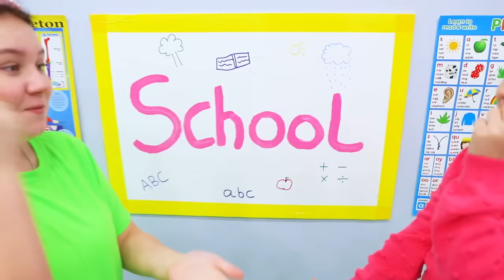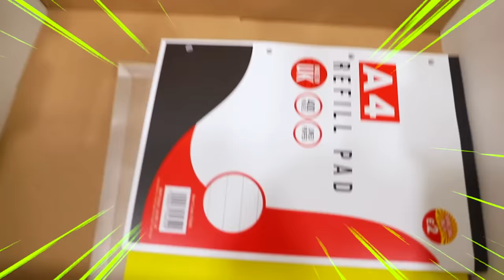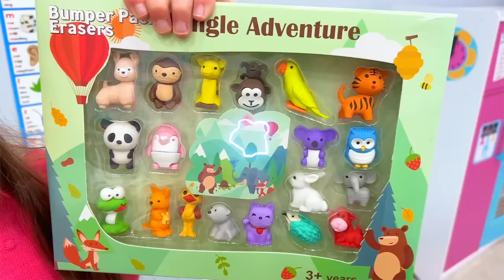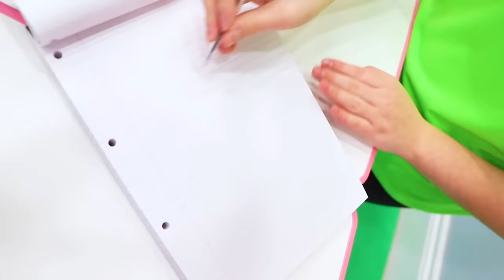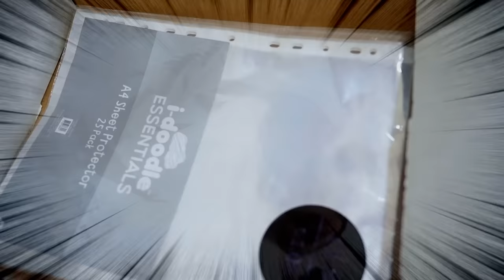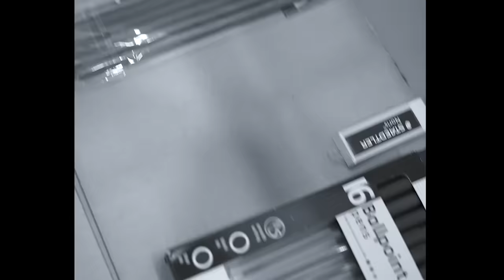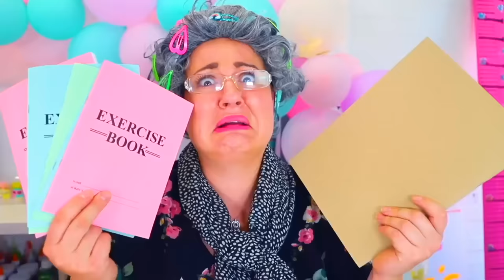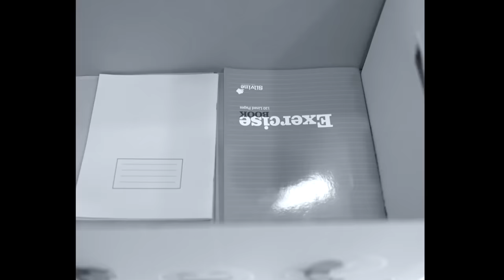Ruby and Bonnie - Funny Collection of Back to School Challenge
Ruby and Bonnie Back to School Challenge videos.